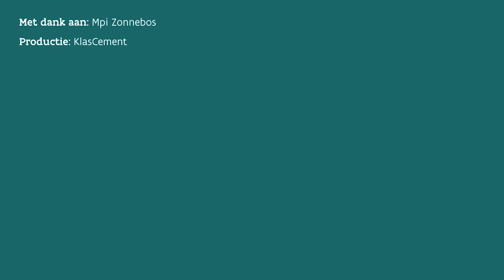Hoe gebruik je knijpkaarten in de klas?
Knijpkaarten; allemaal goed en wel, maar hoe gebruik je dat nu eigenlijk? Geen betere plek omdat te ontdekken dan op school. Onze cameraploeg ging op bezoek in het klasje van zorgleerkracht Saskia. Haar moet je niet meer overtuigen van het nut ervan. 'Je kan er heel veel leerinhoud insteken', zegt ze enthousiast!